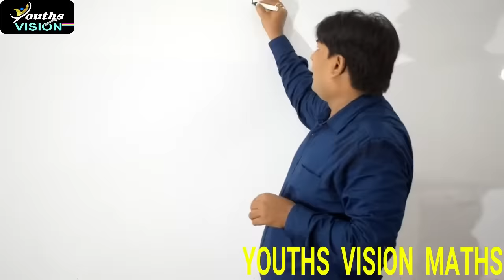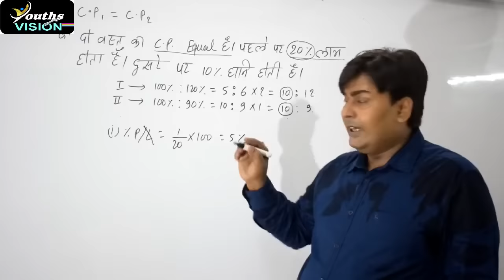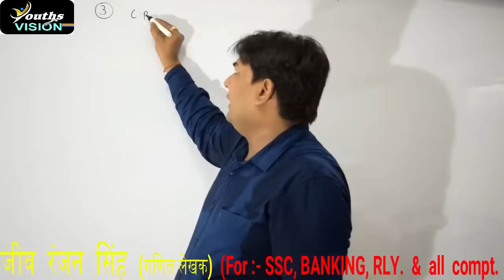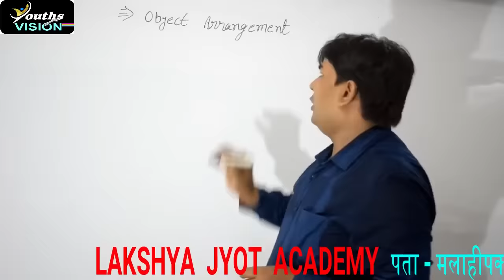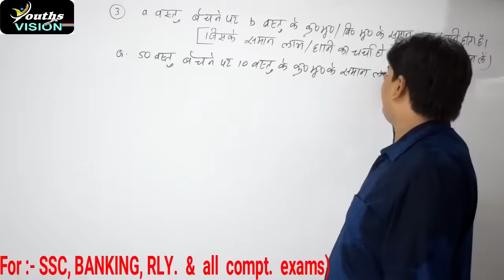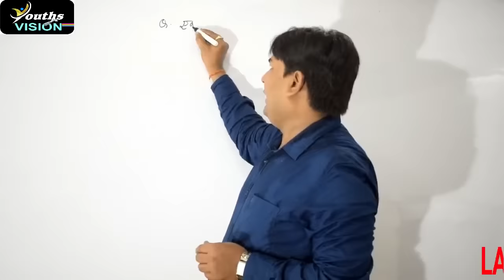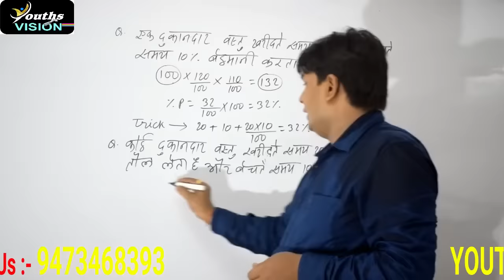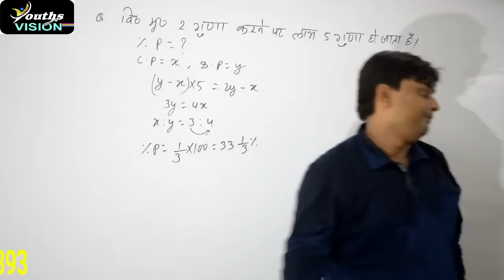| Railway Special - Profit & Loss | रेलवे स्पेशल 2018 | Rajeev Ranjan Singh (Author)